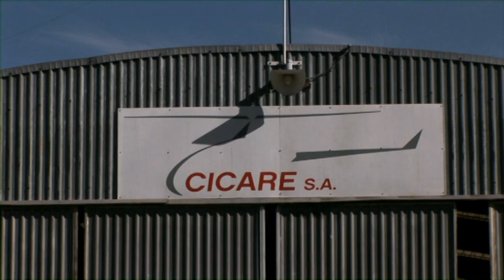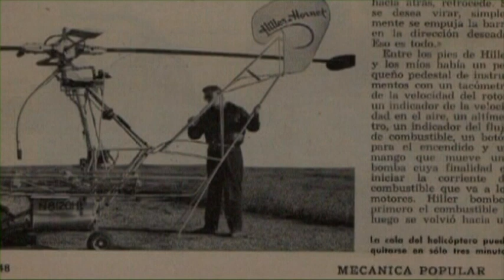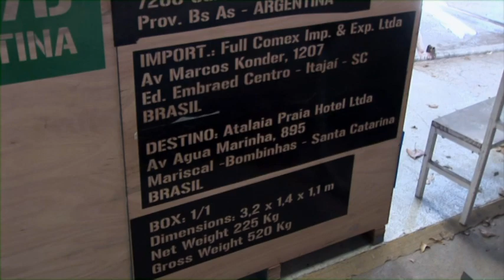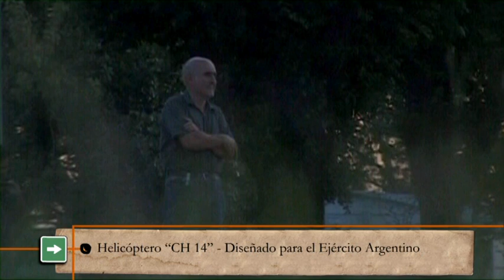"EL TORNERO QUE APRENDIO A VOLAR", DE FABIO JUNCO & JULIO MIDU (PARTE 1)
PARTE 1
Especial de Televisión para la TDA guionado y dirigido por FABIO JUNCO y JULIO MIDU, con producción de la FUNDACION CINE CON VECINOS para la serie TRAZOS, del Polo Audiovisual del Centro de la Provincia de Buenos Aires.  En este capítulo, TRAZOS de la vida y obra del denominado "genio de los helicópteros" Augusto Ulderico Cicaré. Nacido en el pueblo de Polvaredas (Partido de Saladillo, Pcia. de Buenos Aires) este inventor autodidacta creó sus primeros prototipos de helicópteros hace más de 60 años con restos de hierros y otros metales en medio de la pampa húmeda argentina.